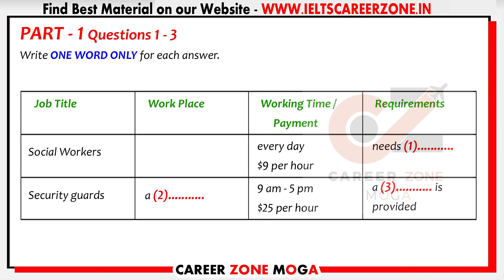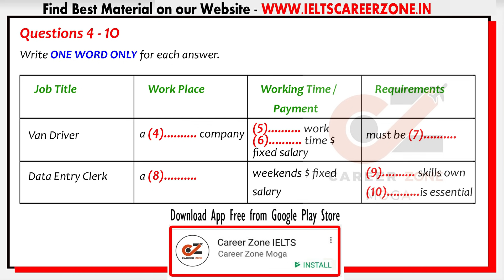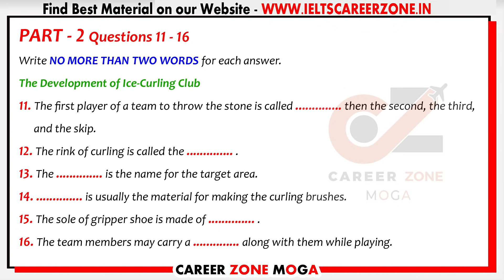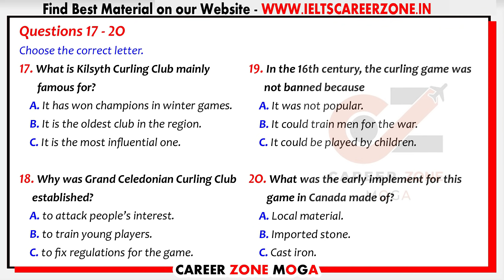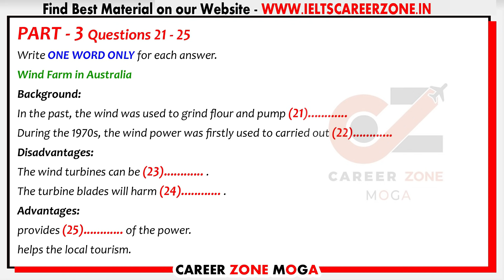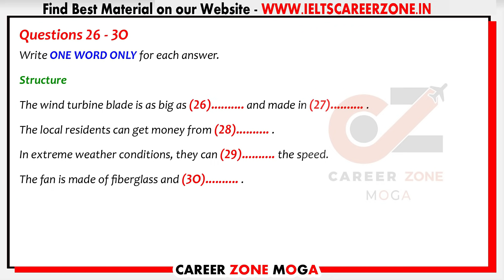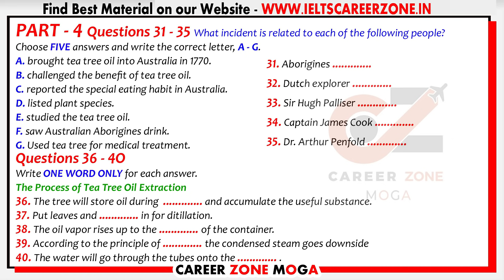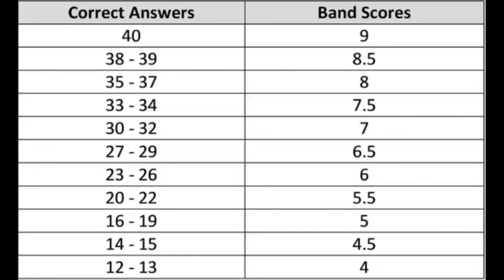🔥 REAL EXAM IELTS LISTENING PRACTICE TEST 2021 WITH ANSWERS | 03.06.2021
In part 1 you will hear a discussion about JOB HUNTING In part 2 narrator will tell you about THE DEVELOPMENT OF THE CURLING CLUB In part 3 you will hear a conversation about WIND FARM IN AUSTRALIA finally in part 4 you will hear a lecture about  TEA TREE OIL and in the end you will get answers for the test. This IELTS Listening test is specially designed for the aspirants who want to score 7+ so one should not miss it.

1. IELTS READING PRACTICE TESTS  - ACADEMIC

2. IELTS READING PRACTICE TESTS  - GENERAL Training

💥 Best e-Books 📚 & PaperBack Books  📚 at Cheap Price ✌ .. Check it out Now 👇👇👇

1. MASTER IELTS GENERAL WRITING -

2. MASTER IELTS ACADEMIC WRITING -

3. IELTS Academic - Tips and Strategies for All Modules in Depth ---

4. IELTS General Training - Tips and Strategies for All Modules in Depth

6. IELTS WRITING VOCABULARY GUIDE - FOR ACADEMIC & GENERAL TRAINING - BEST BOOK TO SCORE 7+

7. MASTER IELTS SPEAKING - Ultimate Book ---

8. 50 Listening Tests with Pdf and Audio

9. 25 Listening Tests with Pdf and Audio --NEW FORMAT--